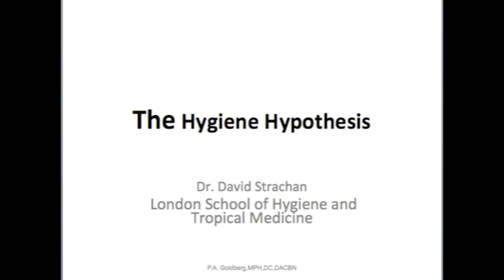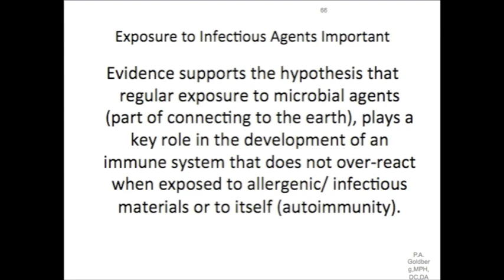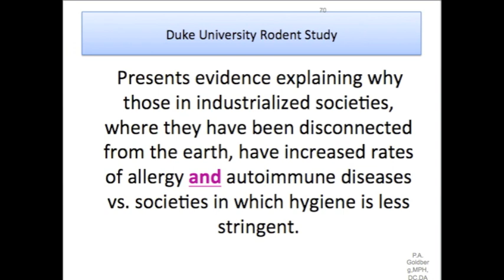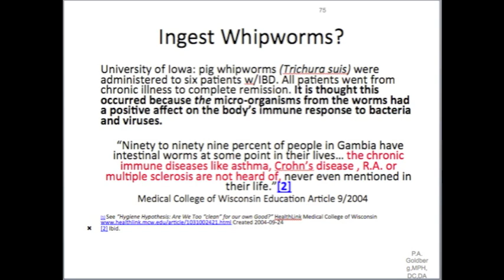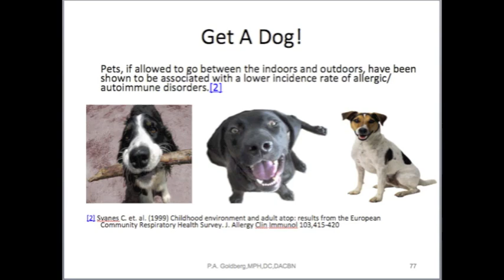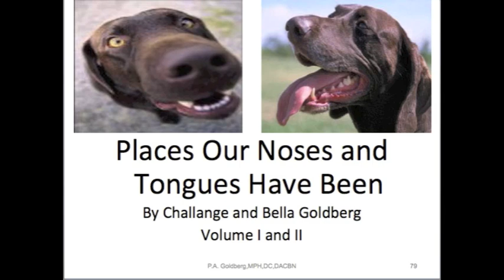Part IV: Lecture by Dr. Paul Goldberg: "Connect to the Earth"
Part IV of Dr. Paul Goldberg's lecture from the 2011 National Health Association Conference: "Connect to the Earth."